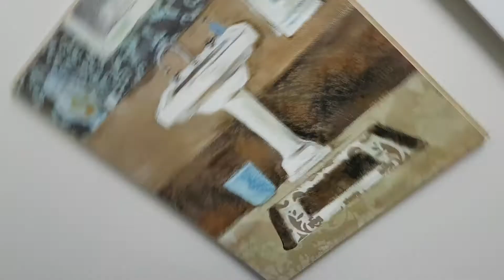Small-ass Bathroom Tour